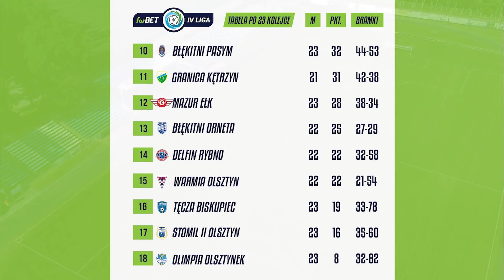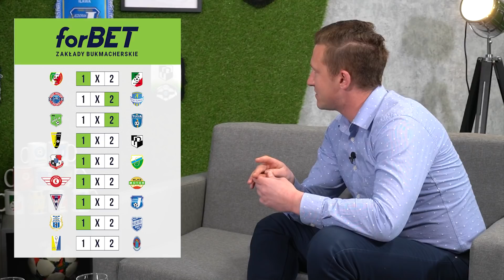Magazyn forBET IV Ligi - 23 kolejka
Krzysztof Filipek już drugi raz w tym sezonie odwiedził nas w Magazynie forBET IV Ligi! Ale nudy nie będzie :) Warto posłuchać rozmowy z Prezesem, trenerem i zawodnikiem Warmii Olsztyn w jednym :) No i oczywiście warto zobaczyć bramki z tej kolejki!
👉 Ekstra bonusy na iforbet.pl z kodem promocyjnym WMZPN

Mamry Giżycko  3-1  Polonia Lidzbark Warmiński
Tęcza Biskupiec  3-0  MKS Korsze  10 kwietnia
Motor Lubawa  2-1  Olimpia II Elbląg
Granica Kętrzyn  0-4  Mazur Ełk
Błękitni Orneta  0-3  Mrągowia Mrągowo
Pisa Barczewo  3-2  Stomil II Olsztyn
Olimpia Olsztynek  1-2  Zatoka Braniewo
Jeziorak Iława  7-2  Delfin Rybno
Błękitni Pasym  2-1  Warmia Olsztyn